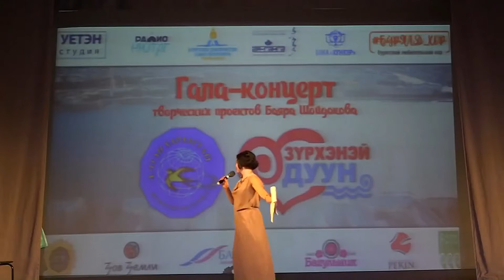Басаганай дуун-исп. Баярма Дондокова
Народная эстрадная группа «Yетэн», лауреат зоны Сибири и Дальнего Востока, обладатель народной музыкальной премии «Серебряный лебедь» в номинации «Лучшая эстрадная группа Республики Бурятия». В 2021 году отметила 45-летие.